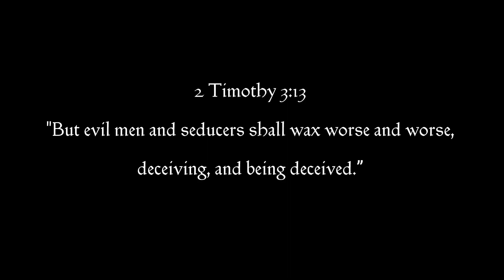Prophetic Word - You Can't Trust Them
Sometimes it's not what has been done, it's what we need to prevent from happening in the future.

ETSY SHOP

C.H.O.S.E.N

Amazon

POETRY'S FOOTPRINT

Amazon

She Journals (coil and standard)